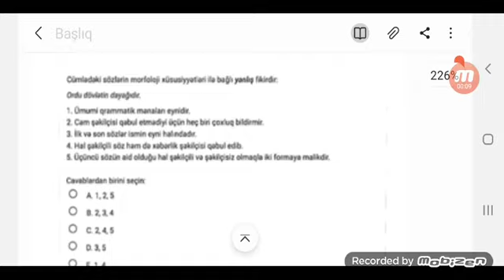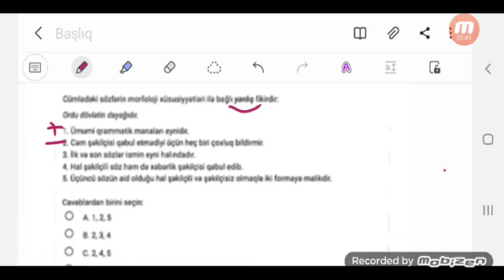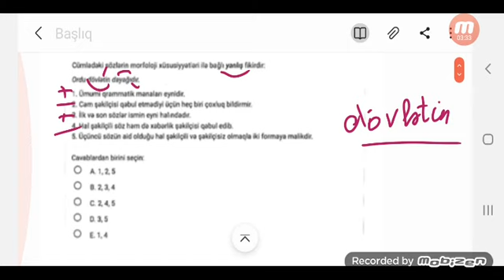buraxılış 9 və 11 siniflərə dəstək tipli.qısa video.morfoloji təhlil